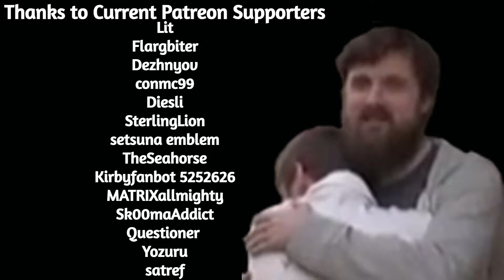Forsen admits throwing The Run